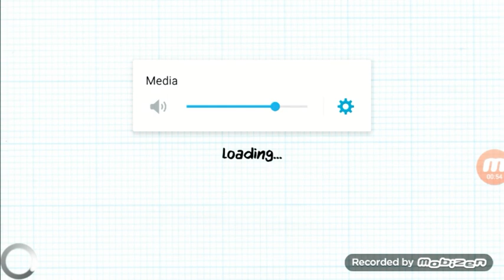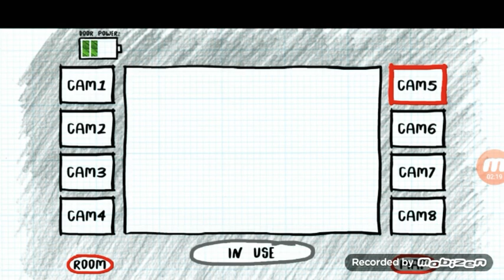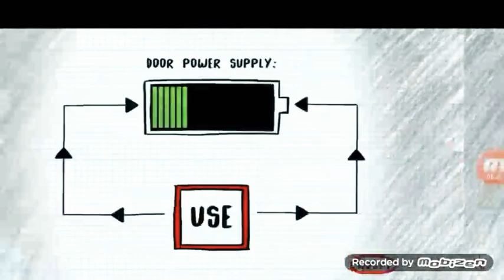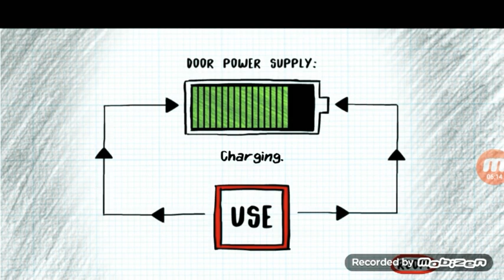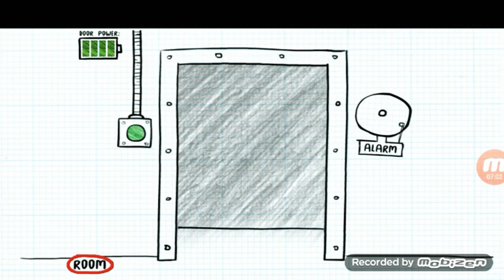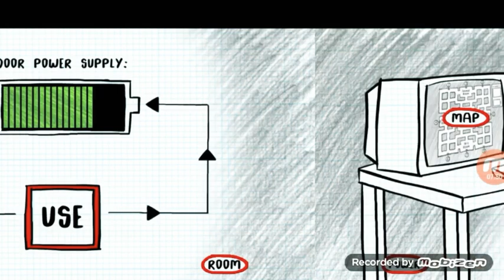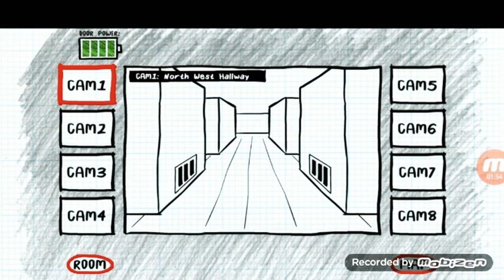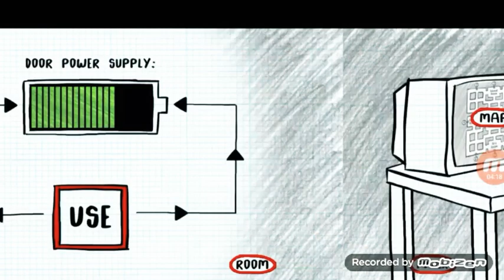I GOT OVER NIGHT 3!!! (Stickman Five Nights Survival #4)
Editing-inshot

Wait...Night 4 & 5 are still left.